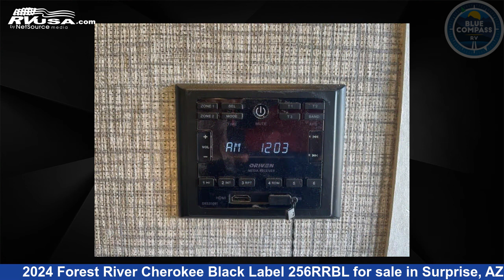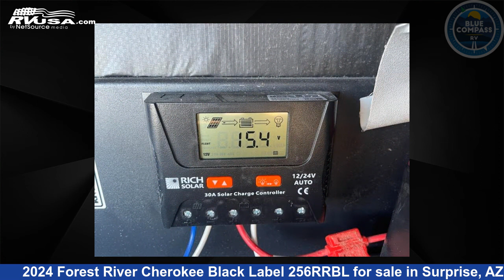Beautiful 2024 Forest River Cherokee Black Label Toy Hauler RV For Sale in Surprise, AZ | RVUSA.com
This 2024 Forest River Cherokee Black Label 256RRBL is a Toy Hauler RV. It is located in Surprise, AZ 85378 and is offered for sale by Blue Compass RV Surprise. This New Forest River Is 30' 0" in length and features sleeps 4, and 49 gal fresh water capacity. The floorplan layout of this Toy Hauler features Front Bedroom.

Blue Compass RV Surprise is a dealer for brands like: Aliner, Alliance RV, Black Series, Braxton Creek, Coachmen, Forest River, Keystone, Lance, Northwood, NuCamp, Palomino, Thor Motor Coach, Viking and offers the following rv services: Parts/Accessories, Service. They stock rv types such as: Fifth Wheel, Toy Hauler, Travel Trailer. For more information and pricing on this unit, To see all units available for sale by Blue Compass RV Surprise,